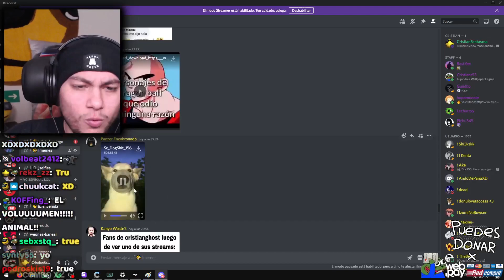PERSONAJES DE DRAGON BALL QUE ODIO SIN RAZON 😡